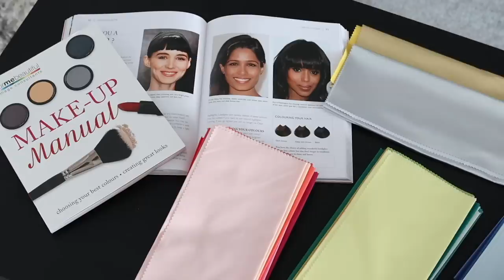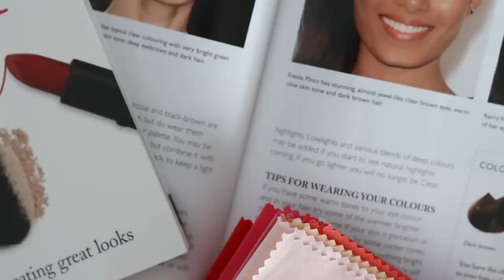10 universal colours anyone can wear | Adding colours to your capsule wardrobe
*Only works on Stilnest jewelry, blogger collaboration pieces are excluded. Worldwide shipping.

Belong Pavé pendant
Simple hoop earrings
Satellite chain bracelet
Zodiac seal necklace (60cm)
Initial pendant

(Might only be SIMILAR due to availability, as many of my wardrobe staples are older or bought 2ndhand. I do my best to find eco-friendly alternatives too.)

ADLINKS ARE MARKED WITH A *